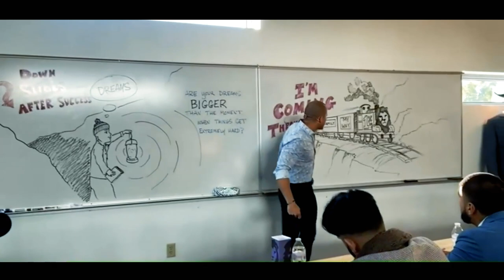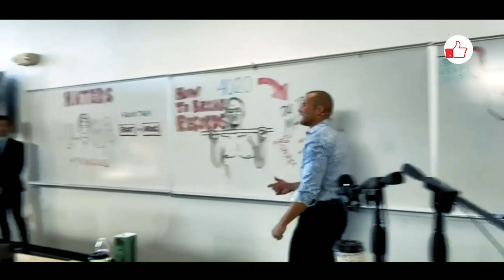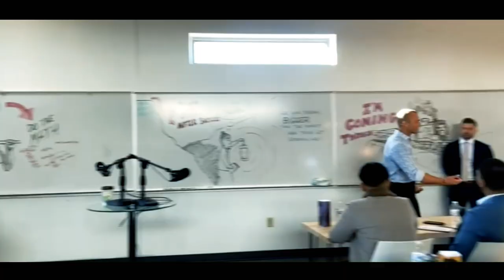Car Sales Training // A MUST For Every Negotiation // Andy Elliott